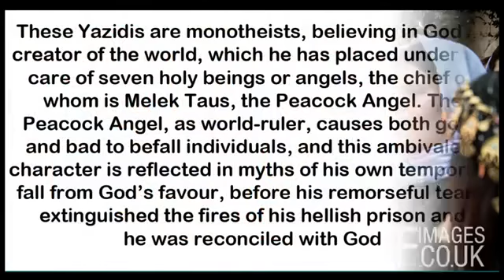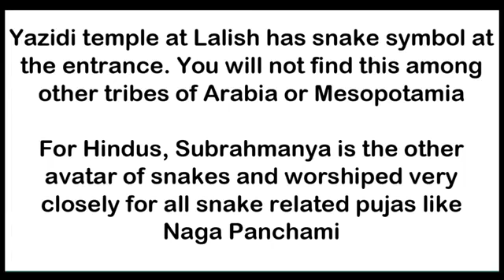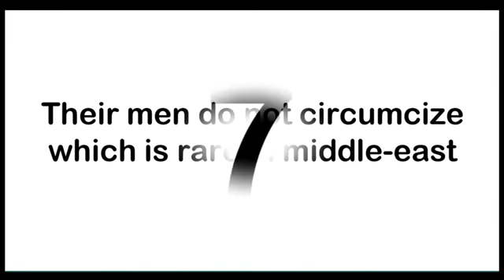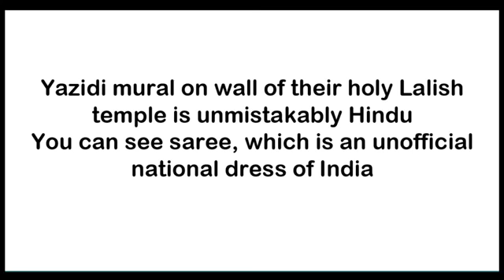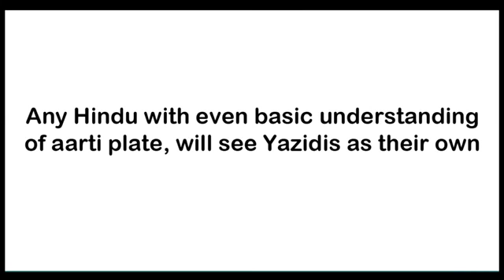Why Indian people say to Yazidi with name of Hindu as iraqi Hindu , cause of these similarities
Some description about Yazidis                                                              (No more procrastination).
On behalf of Yazidi People’s
First of all, we all are knows you got a good reputation due to your wisdom and judgements, So we do not have any one in whole the world to ask a help from him except you. Please be servant as Jesus was...
Another tents were burned in IDPs Camp (in Kurdistan Area) without any reason.
Mr. Trump , isn't it the time moving your emotions just a little and say that’s enough , it’s enough to kill more Yazidi people’s , it’s enough to be Silent any more , it’s time to apply the Jesus say “ love your neighbor like your Self”. please we are also worth the life and live in it as your children do because God create us just like you without any addition.. kindly use your wisdom as soon as possible if you want to take a God’s way🙏🙏🙏 need a quick Solution please... God bless you 🙏🙏💐🌹
Yes i can .. its me .🌷
i am strong .😉by this 👉Mind.

i will achiche all my dreams by success.
i will not give up i will continue with life ..
Be strong to fight with life ... because life kill weakers  ..
My Family ... its first ..
Family ... means ... F.. Father..A..and..M..mother. I..i ..L...love...y...u...means .. father and mother i love you Success ...
What is so special with the curbs in Shingal city?
This picture was taken on October 6th, 2017.
At that time we were told that there was some fund allocation for rebuilding Shingal, but because of political rivalry and conflict among different armed groups, they could not invest in electricity, water or any proper rebuilding. The Mayor at the time had decided to paint the pavements and create at least som jobs for the returnees.
And now that the Iraqi Ministry of Construction and Housing have revealed that rebuilding process in “Nineveh Province’s city of Sinjar (Shingal)” will begin, it again started with yellow and white painting of concrete edges along side the streets. People ask me why? what is the importance of this shiny bright coloured concrete curbs in the middle of all destructions?
I did not have any answer back in October, and still after 9 months I cannot find any words to make a sentence and give it to them as my answer.
Any suggestions, from anyone?
Please be my guest and use your imagination and help me to find an answer, please :)))
4 years of denial these are the needs of Yazidis: Psychological support for the victims of genocide. (To resolve their internal pain and Trauma)
Basic services such as Healthcare, Food, Water, Electricity, Heat, New tents, Firetrucks and Ambulances

Trauma and Internal Wounds

War and genocide which Yazidis have recently experienced once again, cause the destruction of the human soul. Yazidis in general suffer from an unprecedented psychological crisis. They have lost hope of living a decent life. I call for providing healthcare and psychological treatment facilities to help all Yazidis, especially women and children survivors, who have managed to escape from the ISIS slavery.

Yazidi's Blackday

The 2014 invasion of the region of Sinjar (or Shingal) in Iraq by the Islamic State (ISIS) brought a mostly forgotten community to the attention of the world: the Yazidis, one of the world's most persecuted ethno-religious groups. A peaceful, non-Muslim people who oppose bloodshed, Yazidis have for centuries been targeted for their faith. Their native lands contain parts of Iraq, Turkey and Syria. Yazidis say that they have been subjected to 74 genocidal campaigns and severe oppression throughout their history at the hands of Islamists.

August Genocide

When ISIS invaded Sinjar in August 2014, hundreds of defenseless Yazidi men and elderly women were murdered. Yazidi girls and women became the victims of widespread abduction and slavery. ISIS "deliberately tormented the relatives of Yazidis who were forced to witness or listen over the phone as their daughters and sisters were abused," Th